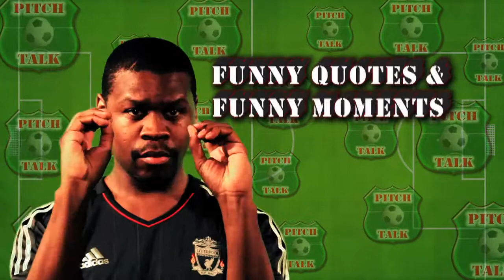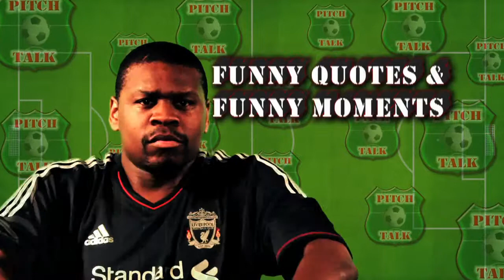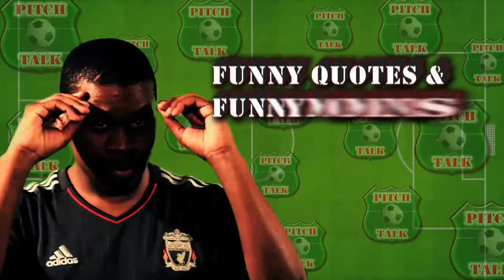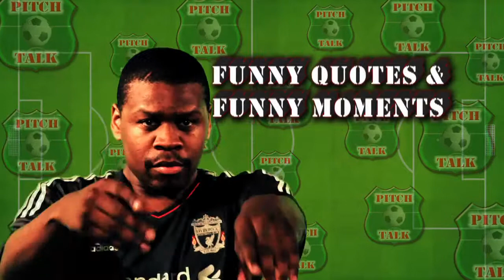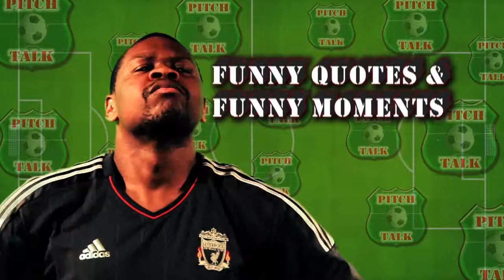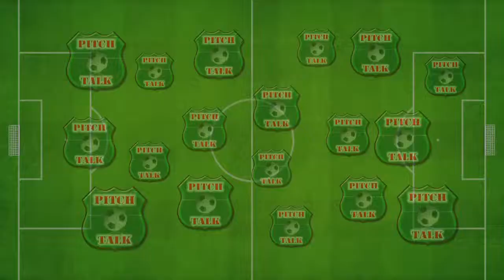Pitch Talk Special feature - Health in football; Drugs in Football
This Pitch Talk Special Feature relates to Health in Football, more specifically Drugs in Football. We look at UEFA's announcement of new Drug testing procedures. We discuss the World Anti-Doping agencies issues with Football's testing for performance enhancing drugs and we also talk about Fleetwood Town's Gerard Kinsella being suspended for Nandrelone use.

Hear what our co-hosts Straight Shootin' LJA, Da Gman & Gezzie Fizzle thought about this issue along with our usual LIVE skype callers with their opinions on this issue.

Taken from the Monday 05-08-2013 show -

Join us LIVE every Monday night on Youtube LIVE
(keep an eye on the links below & our Google+ page for show listen links & info)
For more information about Pitch Talk, find us at:

Facebook.com/pitchtalk

Twitter.com/pitchtalk

Youtube.com/pitchtalk

Pitchtalk.blogspot.com

Myspace.com/pitchtalk

Livestream.com/pitch_talk

Phone & text in to the LIVE show with your views - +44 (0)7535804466

Add us on Skype at pitchtalk1 to skype into the show LIVE!